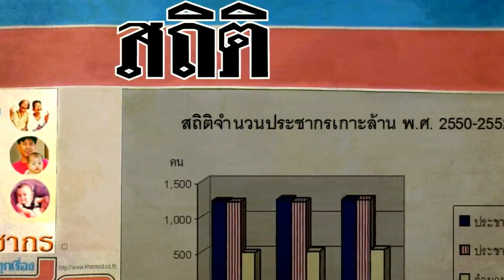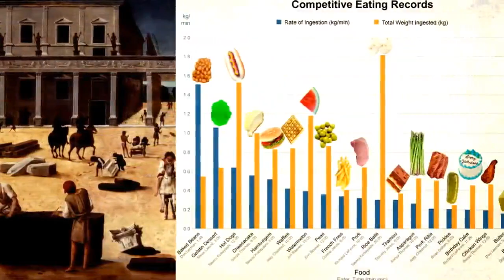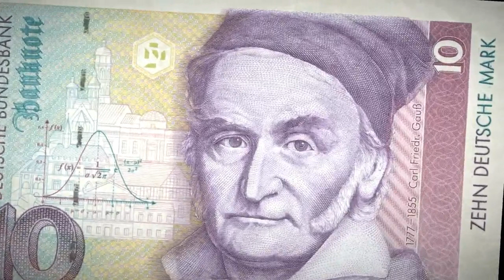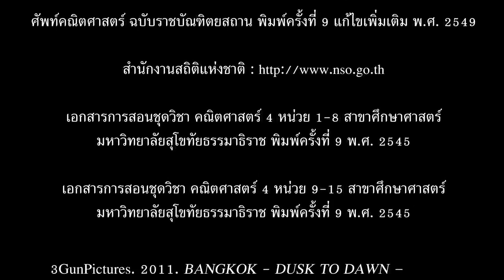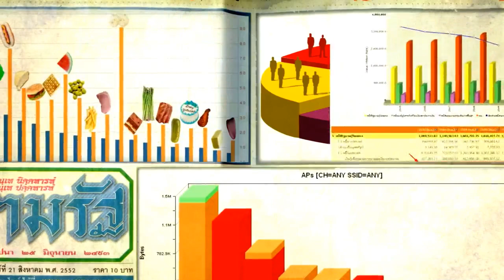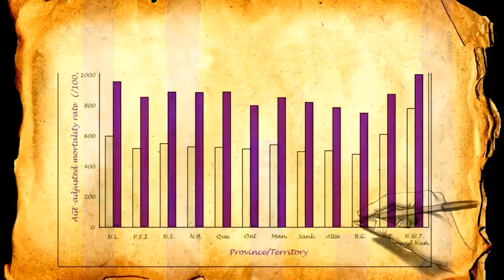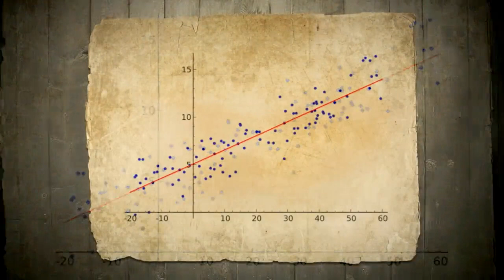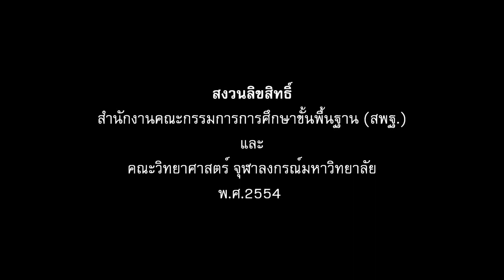73 สถิติและการวิเคราะห์ข้อมูล บทนำ